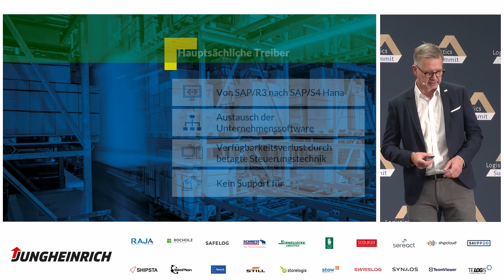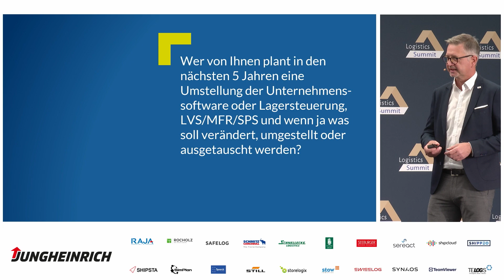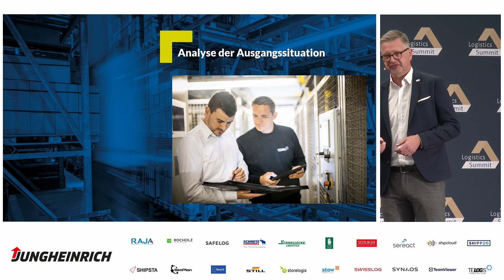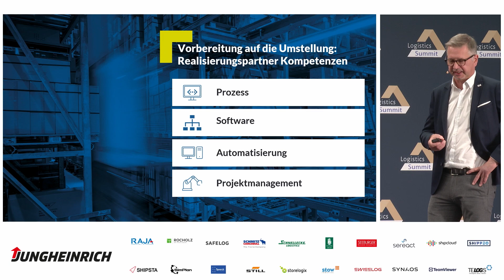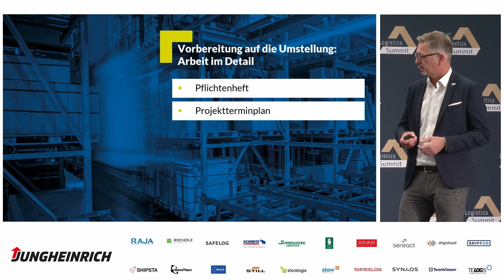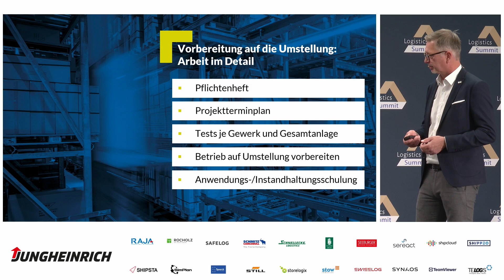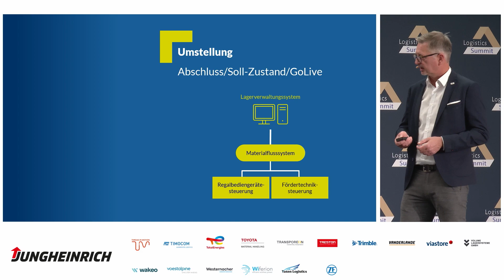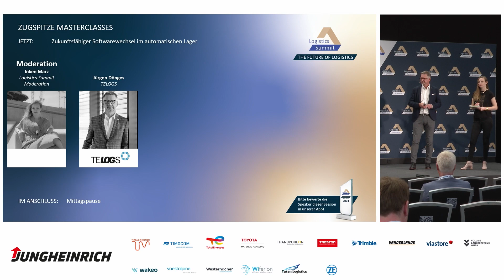Zukunftsfähiger Softwarewechsel im automatischen Lager - Logistics Summit 2023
Wie der Wechsel von Warehousemanagement-, Materialfluss-, und Steuerungssystemen gelingt.

Der Austausch von Unternehmenssoftware wie dem ERP-System ist oft der Treiber für einen Softwarewechsel im automatischen Lager. Im Masterclass-Vortrag erfährt Du was die Basis für den Projekterfolg ist.

SPEAKER
Jürgen Dönges (Telogs)

MODERATION
Inken März (Logistics Summit)